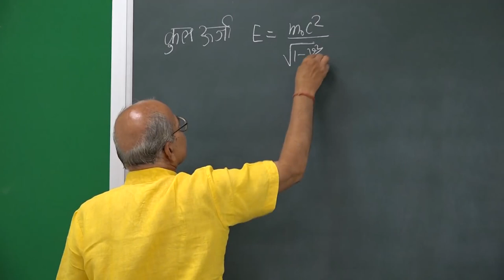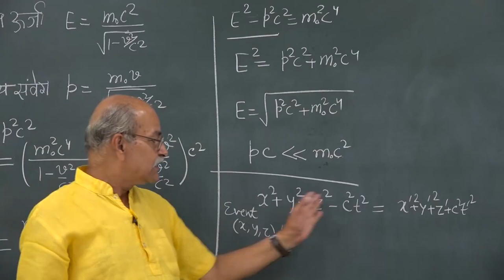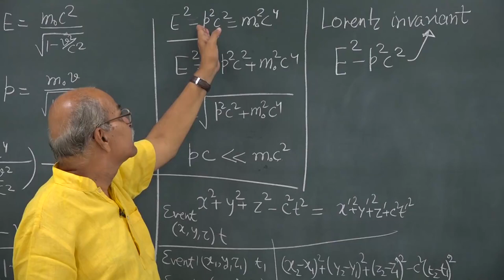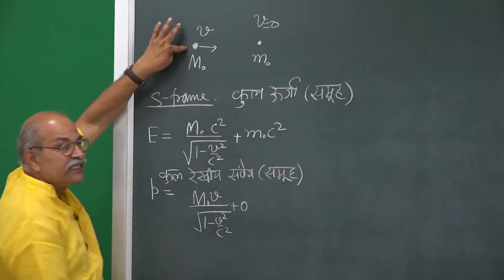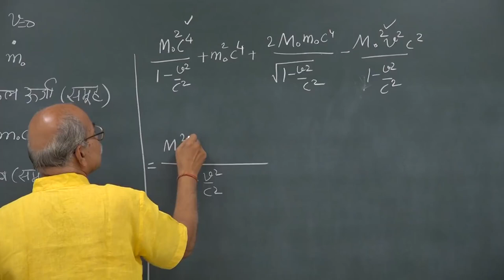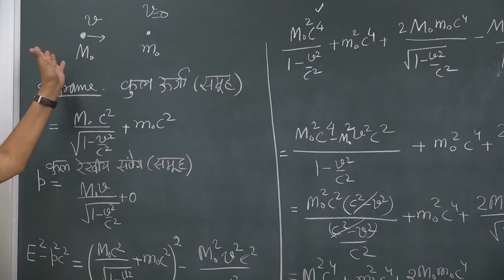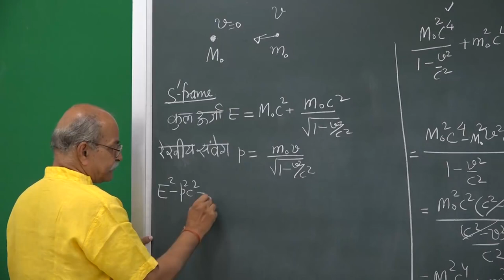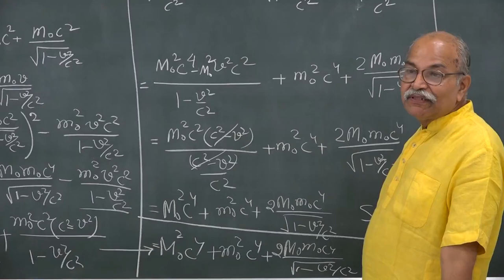Part 20: Relation between Energy and Momentum | SPECIAL THEORY OF RELATIVITY by H C VERMA [HINDI]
Relation between Energy and Momentum
(Relativistic Dynamics)
SPECIAL THEORY OF RELATIVITY
By H C VERMA [HINDI]
Pocket Coaching